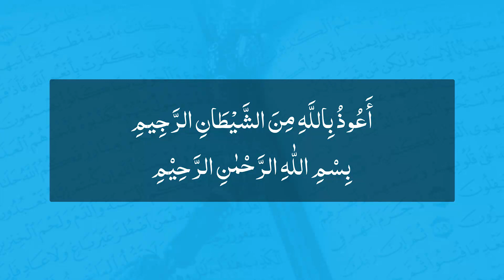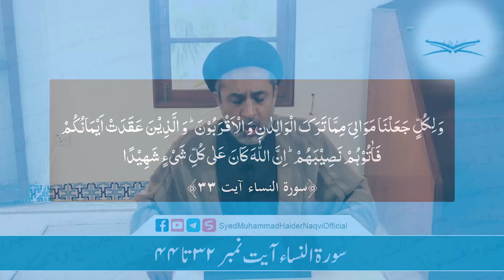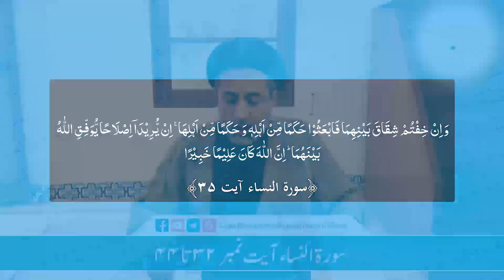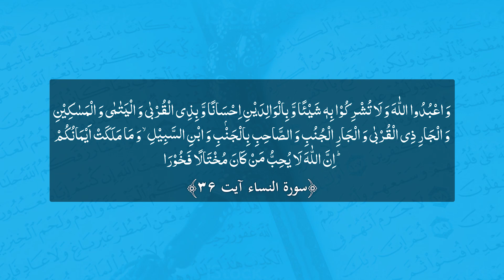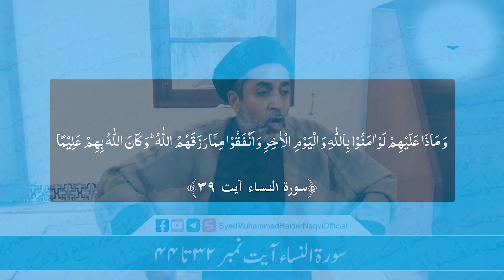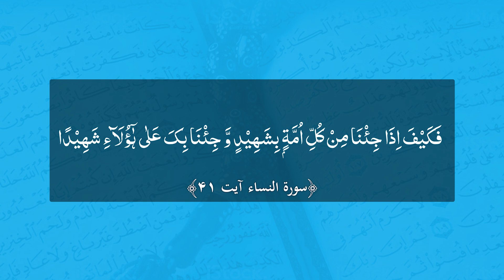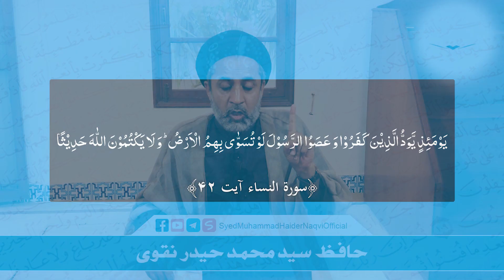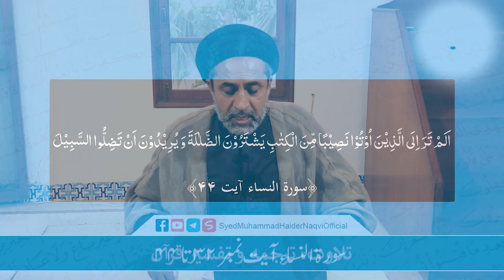Lecture 40 || Tafseer-e-Quran Kareem || Surah Nisa Ayat 32 till 44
درس ۴۰ ||  تلاوت، ترجمہ وتفسیر قرآن کریم|| سورۃ النساء آیت ۳۲ تا ۴۴ || حافظ سید محمد حیدر نقوی
بمقام: مسجد و امام بارگاہ یثرب، ڈی ایچ اے، کراچی۔

Lecture 40 || Tilawat, Tarjuma-o-Tafseer-e-Quran Kareem || Surah Nisa Ayat 32 Till 44 || Hafiz Syed Muhammad Haider Naqvi
Venue: Masjid-o-Imambargah Yasrab, DHA, Karachi